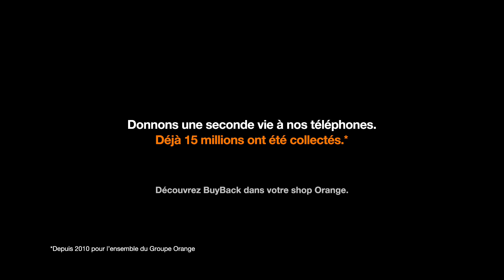Responsabilité sociétale d'Orange - Orange Buyback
NOTICE : cette vidéo est publiée pour des raisons éducatives. Nous ne garantissons plus l'exactitude de son contenu. Toutes les infos sur nos produits sont

Période : 10/2020
Briefing : créer de la notoriété pour Orange Buyback : le programme de reprise de téléphone et sensibiliser au recyclage.
Message : donnons une seconde vie à nos téléphones. Découvrez buyback dans votre shop Orange.
Média : TV 30 sec